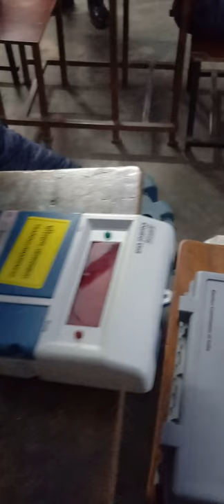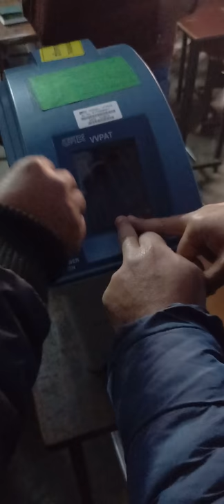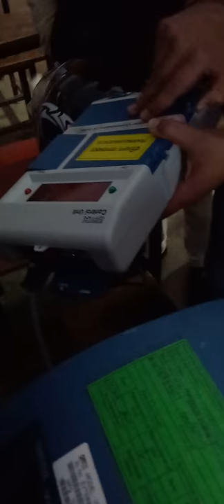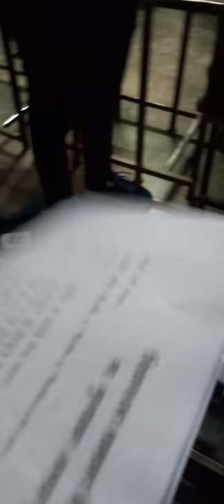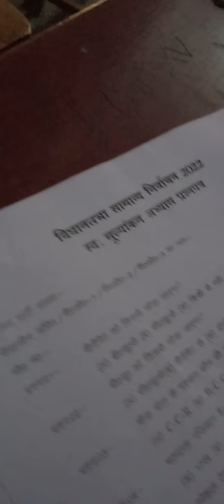प्रथम चरण 10 February Uttar Pradesh 2022 Election Training (SSD INTER COLLEGE MEERUT)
प्रथम चरण 10 February Election Meerut City
SSD INTER COLLEGE SADAR MEERUT
2022 Election Training P1 PO2 PO3 @dugguneelam